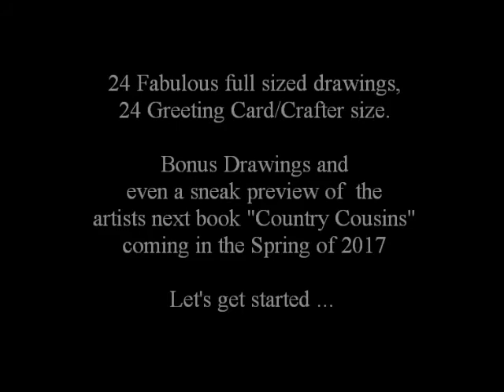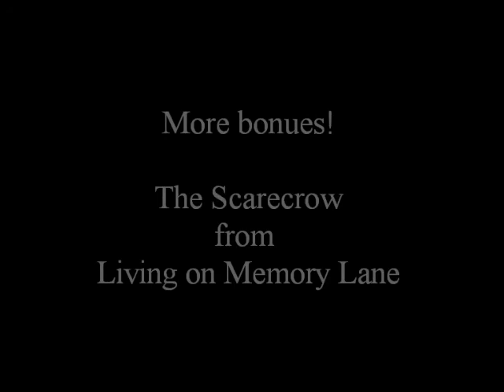Adventures of Little Sister - Adult Coloring Book by Artist Susan Curry.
ADULT COLORING BOOK - 24 delightful, full size drawings geared to the ADULT Coloring Hobby plus a full set of crafter size 5 x 7’s and bonus coloring pages. (53 total images)